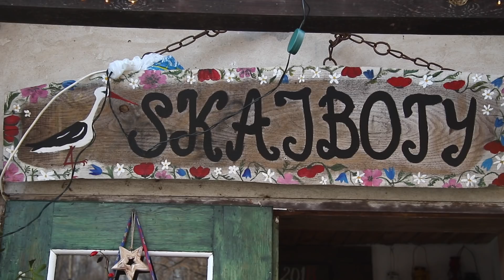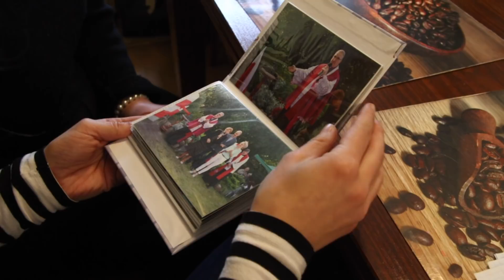Przystanek, który przykuł uwagę całej Polski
We wsi Skajboty powstał nietypowy przystanek autobusowy. O pomyśle i jego realizacji mówią autorka i sołtys wsi.